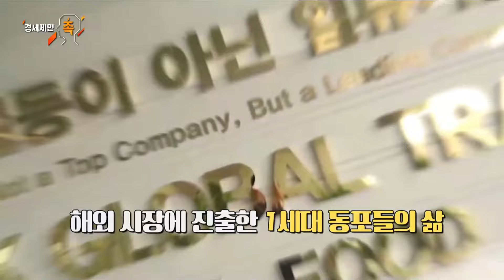[경세제민 촉] 세계한인회총연합회 회장 고상구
해외 거주 한국인 730만여 명! 해외 시장에 진출한 1세대 동포들의 삶!

국내외 최고의 경제/ 사회/ 경영/ 문화/ 예술 전문가, CEO, 석학 등 출연! 세상을 이롭게 하고 국민을 잘 살게 하는 삶의 지혜를 솔직 담백하게 나누는 경제토크쇼! 이번 편에서는 고상구 세계한인회총연합회 회장 출연, 한국인의 정체성을 지키며 한국을 대표하는 한인 비즈니스인들의 위상과 역할에 대해 들어본다.